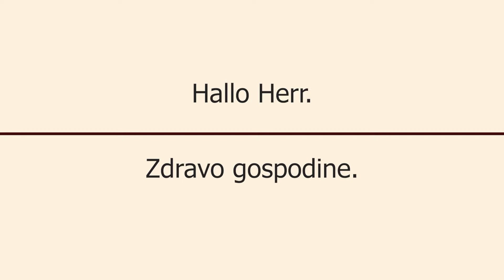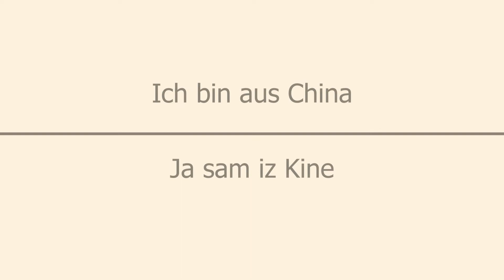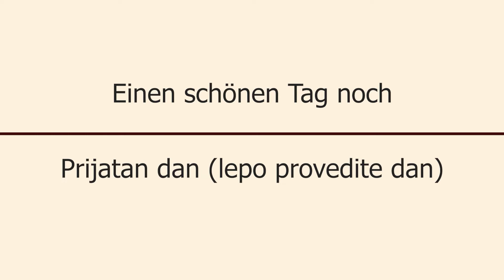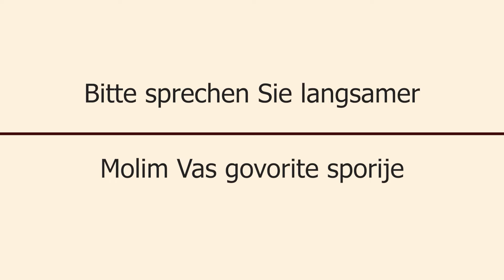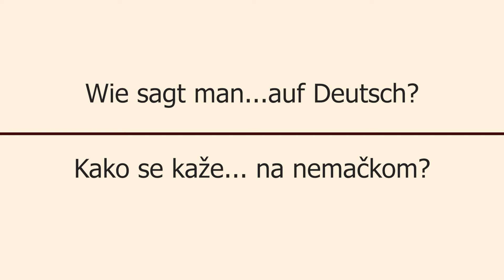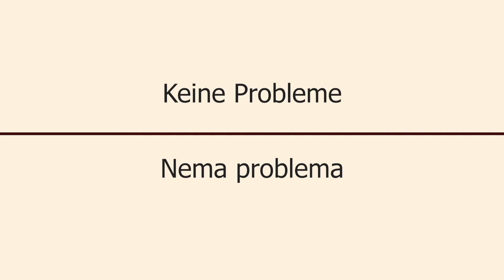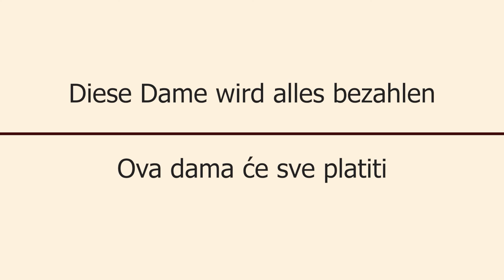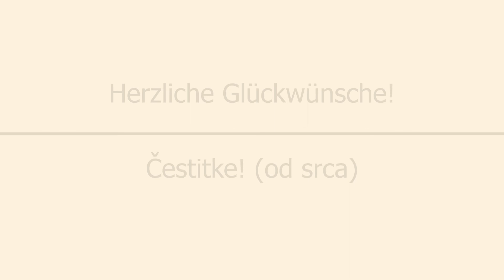Nemački - Fraze | 01 - Pozdravi | Najvažnije fraze u nemačkom jeziku